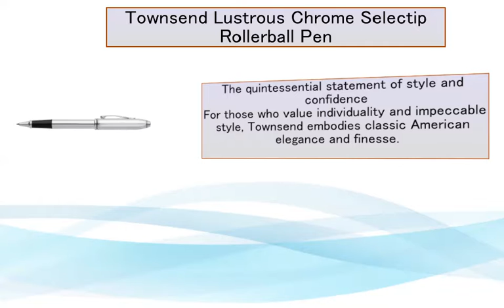Townsend Lustrous Chrome Selectip Rollerball Pen | Organiser World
Achieve Excellence
The quintessential statement of style and confidence
For those who value individuality and impeccable style, Townsend embodies classic American elegance and finesse. Inspired by the graceful lines of 1930’s Art Deco design, with distinctive finishes, precious metals and the signature double band, Townsend delivers a lifetime of smooth, effortless writing. No wonder it’s the pen of choice for several American Presidents.
Lifetime mechanical guarantee
Deluxe Gift Box
About the Finish
Bright chrome finish wrapped around uncompromising craftsmanship
Highly polished chrome incised with a subtle line pattern
Chrome-plated appointments
About the Tip
Click-off cap
Exclusive Gel Ink Rollerball formula flows freely like a fountain pen
Includes 1 Black Gel Ink Rollerball Refill (#8523) in pen
Can easily be converted into a ballpoint pen or creamy porous felt-tip pen by simply changing the refill to the desired type of tip; Refills sold separately
Width:10.9 mm
Length:150 mm
Weight:42 grams